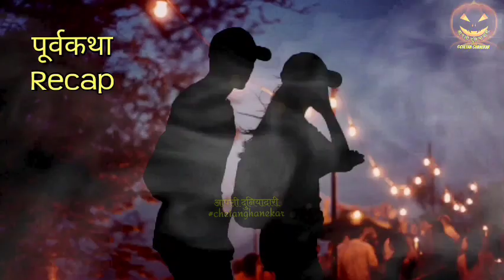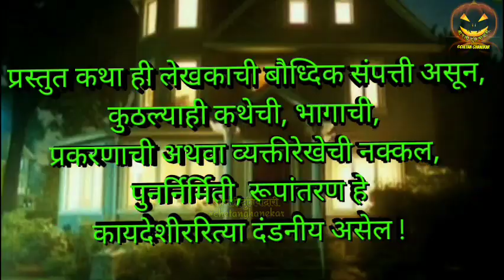13, बोगनविला एक झपाटलेली वास्तू |भाग:२ वास्तव्य | marathi horror story | bhaykatha| Chetan Ghanekar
13, बोगनविला: एका बंगल्यात घडणाऱ्या भयंकर घटनांचा उलगडा करणार का चेतन घाणेकर आणि नाईन घोस्ट्स?
१३, बोगनविला : एक झपाटलेली वास्तू | सत्य घटनेवर आधारित भयकथा | Chetan Ghanekar | Marathi Horror Story | True Ghost Stories | zombie story |
zombivali marathi movie |

New Marathi Horror Story / Bhaykatha
Every Wednesday & Friday - 9pm Execlusive only on आपलीदुनियादारी

Stories Written by - Chetan Ghanekar
About

तरुण लेखक, प्राध्यापक आणि कवी.भीतीचा आणि भुतांचा शोध हा छंद.
अज्ञाताची ओढ. हरहुन्नरी आणि अष्टपैलू लेखक.

'आपली दुनियादारी' या अल्पावधीत लोकप्रिय झालेल्या YouTube चॅनेलच्या माध्यमातून रसिकांना रोमांचक सफरीवर घेऊन जाण्यास सज्ज!!!

मराठी भयकथांच्या जगात आपले स्वागत!
एक गूढ काल्पनिक जग निर्माण करण्याचा हा प्रयत्न आपल्याला आवडेल ही अपेक्षा!

प्रस्तुत कथा ही पूर्णपणे काल्पनिक असून कोणत्याही जिवंत अथवा मृत व्यक्तींशी अथवा घटना किंवा स्थळांशी काहीही साधर्म्य आढळल्यास तो निव्वळ योगायोग समजावा!

प्रस्तुत कथा ही लेखकाची सर्जनशील मालमत्ता असून
कोणत्याही प्रकारचे पुनर्निर्माण करण्याआधी लेखी परवानगी घेणे आवश्यक!

For advertising and business purpose

Team - Aapli Duniyadari